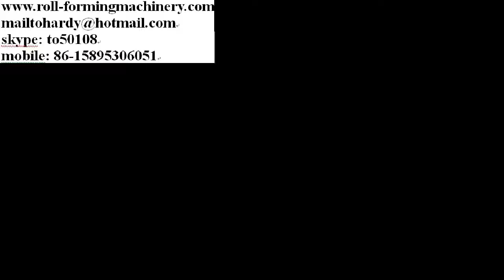double layers roof machine upper layer roof tile forming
Roof panel roll forming machine,
We are professional roll forming machinery maker in china more than ten years. We are OEM for famous USA and Australia brands.
We will offer competitive price and reliable quality for you.
welcome to visit our factory at your top convenience. We are in Wuxi city about 45 minutes away from shanghai by fast train.